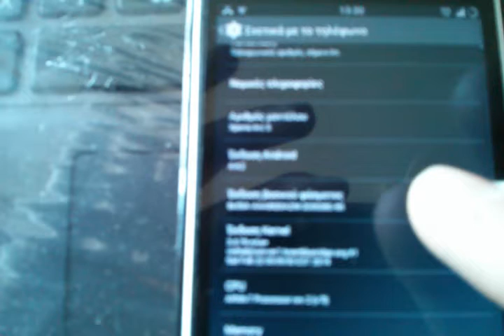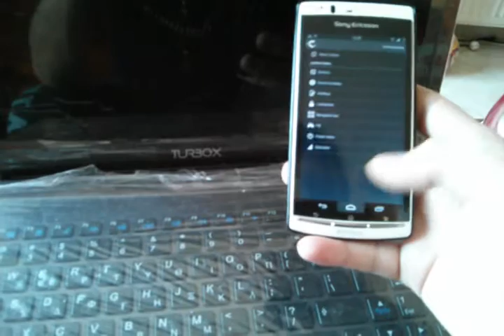Xperia arc s android 4.2.2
For carbon ROM go there and find anzu